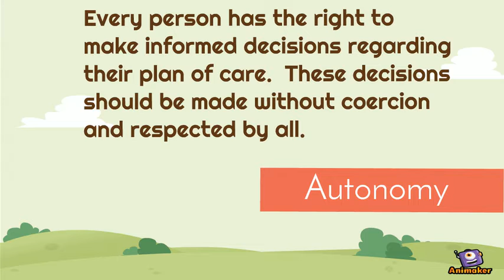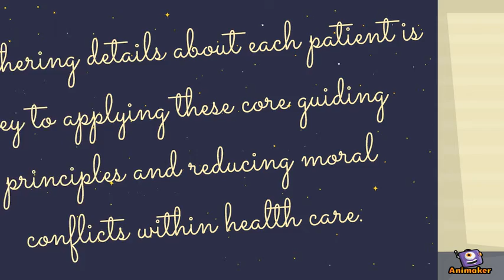5 Principles in Bioethics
Animated Video created using Animaker My Blog 3 project for Jeremy Galegos Bioethics Course at Wichita State University.
The Assignment: Consider the following: As patients and doctors confront the issues of patient autonomy, informed consent, patient competence, and other ethical principles, such as disclosure and prognosis practices, what kinds of ‘core ethical values’ can be created to help navigate these problems?